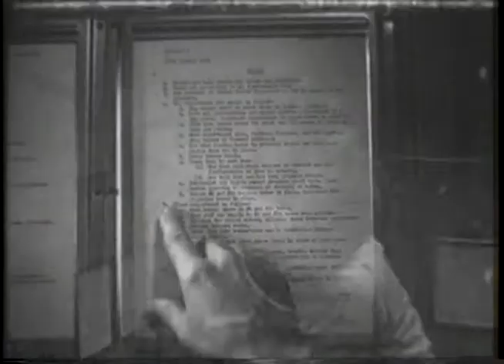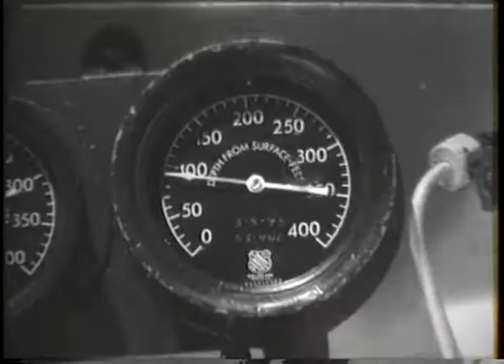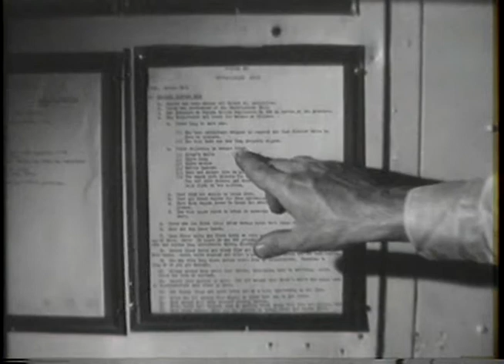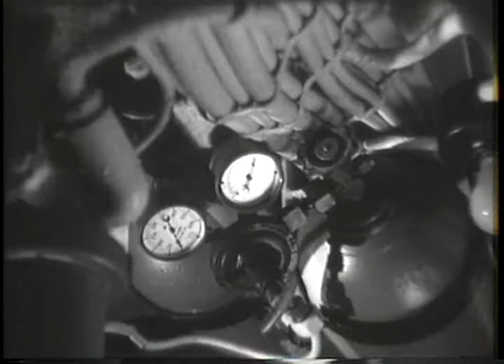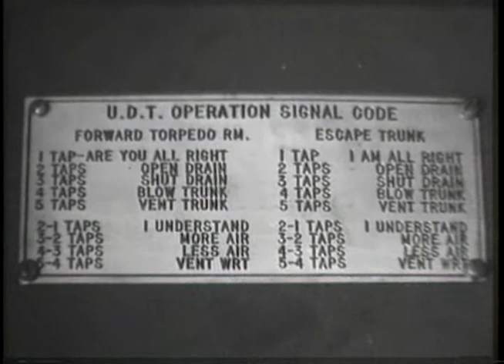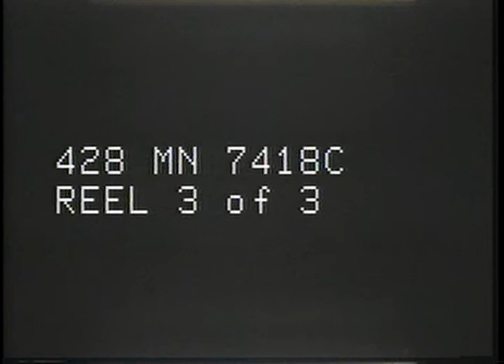SUBMARINE ESCAPE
From: Series: Moving Images Relating to Naval Activities, 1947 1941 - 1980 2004
Record Group 428: General Records of the Department of the Navy, 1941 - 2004
localIdentifier: 428-MN-7418C
naId: 74740